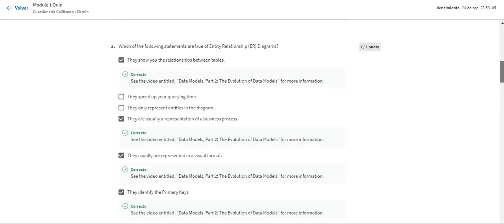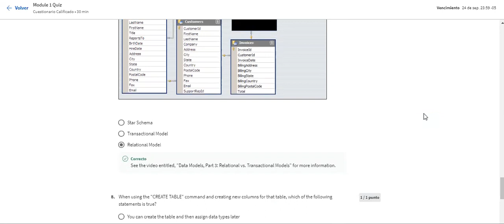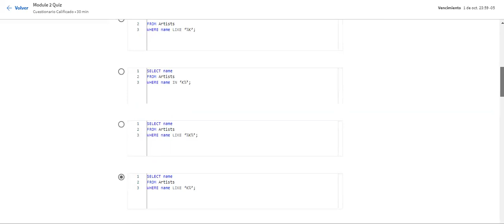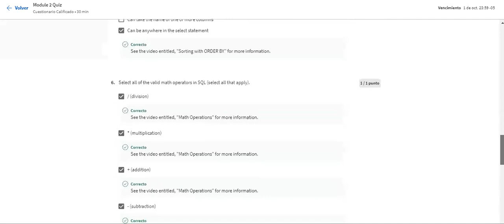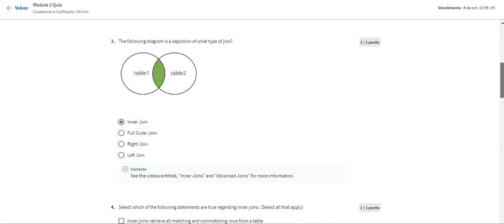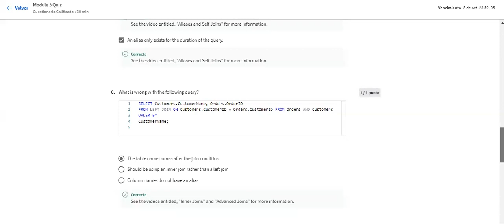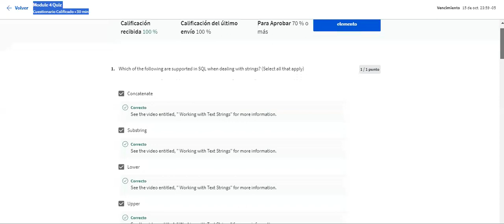ISC SQL básico para ciencia de datos - SQL for Data Science - Module 1, 2, 3, 4 Quiz - Coursera 100%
ISC SQL básico para ciencia de datos - SQL for Data Science - Module 1, 2, 3, 4 Quiz

CONSULTAS Y ASEOSRÍAS AL: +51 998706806
TEST - TRABAJO FINAL - TAREAS
QUIZ 4 COMPLETO AL 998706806

1.Pregunta 1 Select the jobs below that may use SQL in their work (select all that apply).
2.Pregunta 2 How does a data scientist and DBA differ in how they use SQL?
3.Pregunta 3 Which of the following statements are true of Entity Relationship (ER) Diagrams?
4.Pregunta 4 Select the query below that will retrieve all columns from the customers table.
5.Pregunta 5 Select the query that will retrieve only the Customer First Name, Last Name, and Company.
6.Pregunta 6 The ER diagram below is depicting what kind of relationship between the EMPLOYEES and CUSTOMERS tables?
7.Pregunta 7 The data model depicted in the ER diagram below could be described as a
8.Pregunta 8 When using the "CREATE TABLE" command and creating new columns for that table, which of the following statements is true?
9.Pregunta 9 Look at the values in the two columns below. Based on the values in each column, which column could potentially be used as a primary key?
10.Pregunta 10 In order to retrieve data from a table with SQL, every SQL statement must contain?

Module 2 Quiz

1.Pregunta 1 Filtering data is used to do which of the following? (select all that apply)
2.Pregunta 2 You are doing an analysis on musicians that start with the letter “K”. Select the correct query that would retrieve only the artists whose name starts with this letter.
3.Pregunta 3 A null and a zero value effectively mean the same thing. True or false?
4.Pregunta 4 Select all that are true regarding wildcards (Select all that apply.)
5.Pregunta 5 Select the statements below that ARE NOT true of the ORDER BY clause (select all that apply).
6.Pregunta 6 Select all of the valid math operators in SQL (select all that apply).
7.Pregunta 7 Which of the following is an aggregate function? (select all that apply)
8.Pregunta 8 Which of the following is true of GROUP BY clauses? (Select all that apply.)
9.Pregunta 9 Select the true statement below.
10.Pregunta 10 Which is the correct order of occurrence in a SQL statement?
Module 3 Quiz
1.Pregunta 1 Which of the following statements is true regarding subqueries?
2.Pregunta 2 If you can accomplish the same outcome with a join or a subquery, which one should you always choose?
3.Pregunta 3 The following diagram is a depiction of what type of join?
4.Pregunta 4 Select which of the following statements are true regarding inner joins. (Select all that apply)
5.Pregunta 5 Which of the following is true regarding Aliases? (Select all that apply.)
6.Pregunta 6 What is wrong with the following query?
7.Pregunta 7 What is the difference between a left join and a right join?
8.Pregunta 8 If you perform a cartesian join on a table with 10 rows and a table with 20 rows, how many rows will there be in the output table?
9.Pregunta 9 Which of the following statements about Unions is true? (select all that apply)
10.Pregunta 10 Data scientists need to use joins in order to: (select the best answer)
Module 4 Quiz
1.Pregunta 1 Which of the following are supported in SQL when dealing with strings? (Select all that apply)
2.Pregunta 2 What will the result of the following statement be?
3.Pregunta 3 What are the results of the following query?
4. Question 4 Case statements can only be used for which of the following statements (select all that apply)
5. Question 5 Which of the following is FALSE regarding views?
6. Question 6 You are only allowed to have one condition in a case statement. True or false?
7. Question 7 Select the correct SQL syntax for creating a view.
8 Question 8 Profiling data is helpful for which of the following? (Select all that apply)
9. Question 9 What is the most important step before beginning to write queries?
10. Question 10 When debugging a query, what should you always remember to do first?